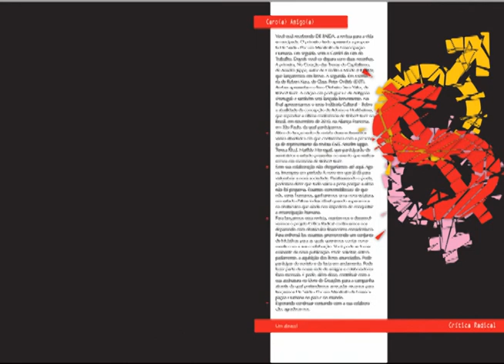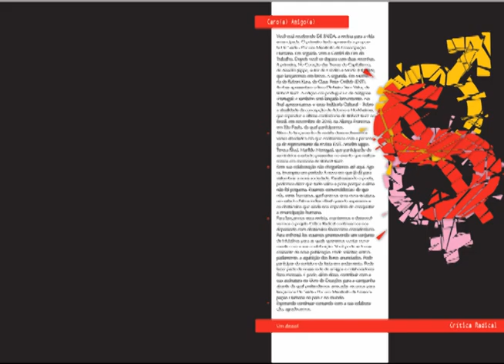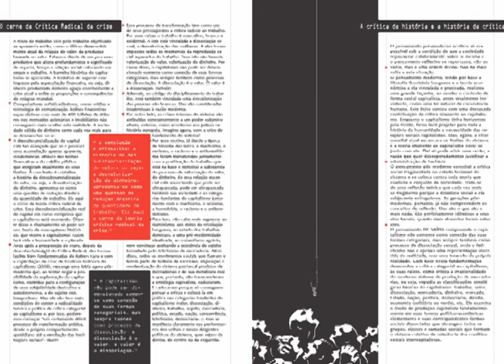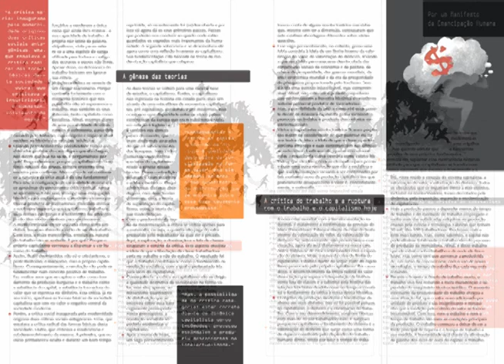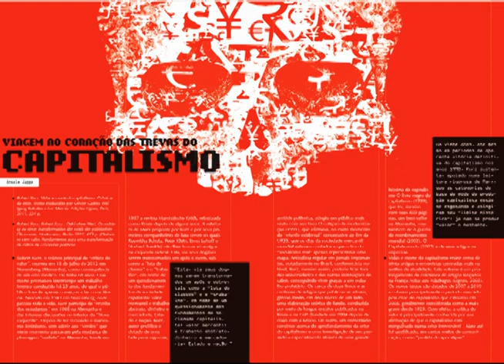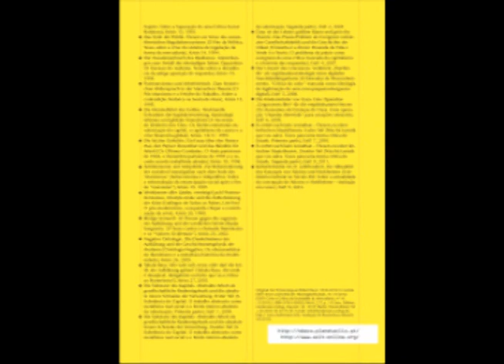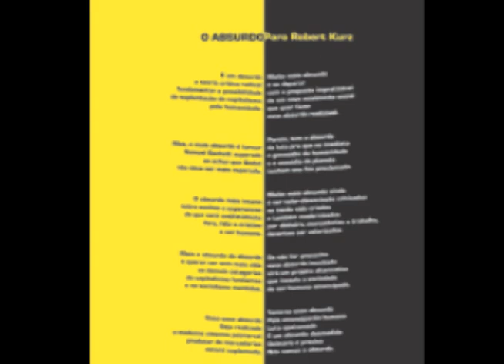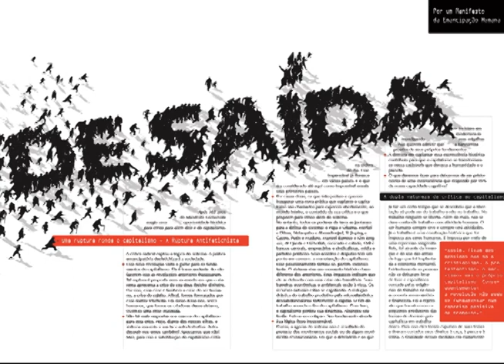11º PROGRAMA CRÍTICA RADICAL - APRESENTAÇÃO DA REVISTA DE SAÍDA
O vídeo com a edição do programa contém o lançamento da revista DE SAÍDA que está fundamentada na proposta POR UM MANIFESTO DA EMANCIPAÇÃO HUMANA. A revista contém também o CORDEL DO FIM DO TRABALHO e textos que apresentam a livro DINHEIRO SEM VALOR, de Robert Kurz. você pode ver o texto do manifesto em Word (Ver bem como o link do jornal O POVO, onde foi publicado (Clicar 2 vezes na página para ampliar), além de outras informações.
Lembramos que o programa é transmitido todas as sextas-feiras, às 9h, pela internet, através do
            Gostaríamos de saber sua opinião e sugestões, tanto sobre o programa como sobre o conteúdo da proposta da revista e do manifesto.